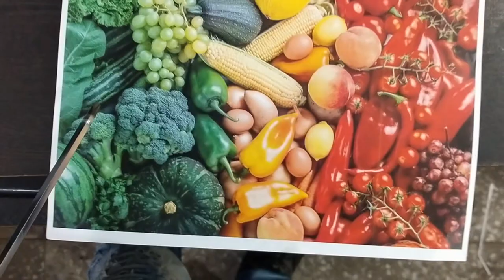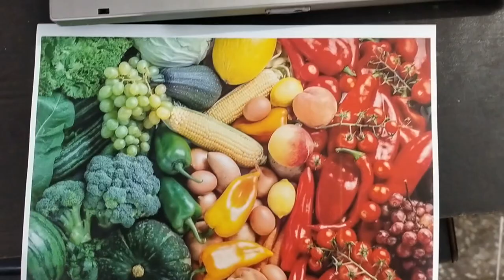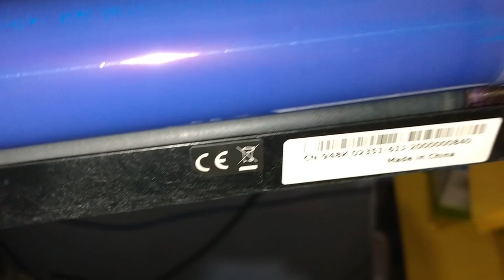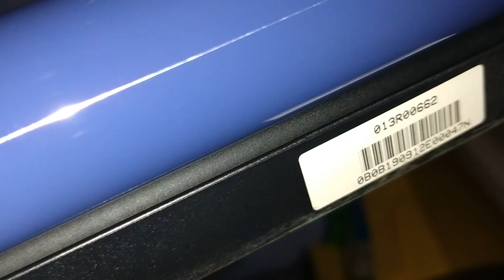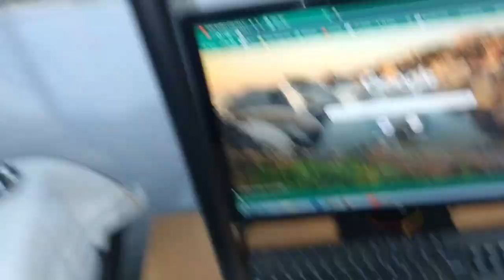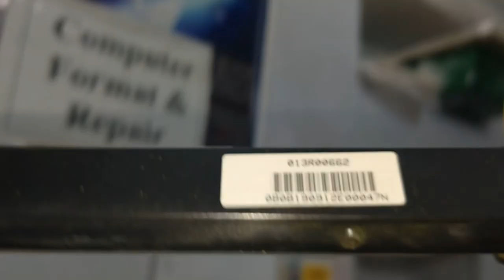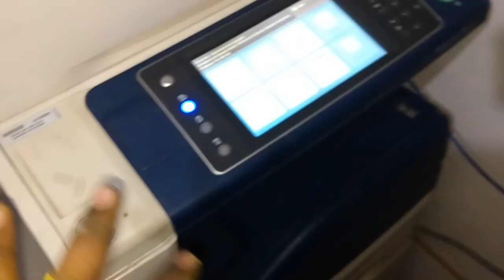How to Solve Line Problem In Xerox 7855 कलर मशीन में लाइन प्रॉब्लम को केसे सही करें 78 & 75 Series.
Dosto me Is Video Me apko Line Problem Ke bare Me Bataunga Or Is Line Problem ko hum kese solve kare ye bhi me aj apko is video me batunga Dosto Agar apko ye video achi lage to Video ko Like jarur Karna Or isi Tarhe Ki Video Age dekhne Ke Liye Mere Channel ko Subscribe bhi karna Dhanyabad